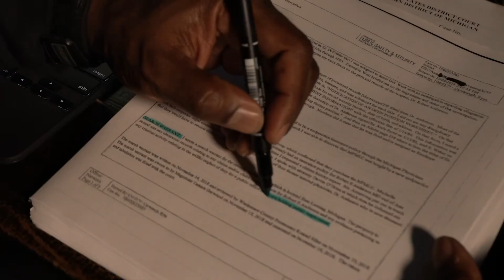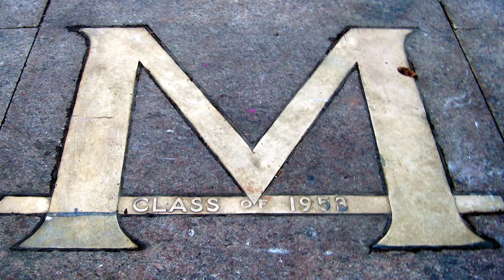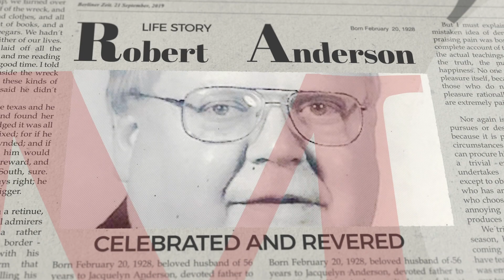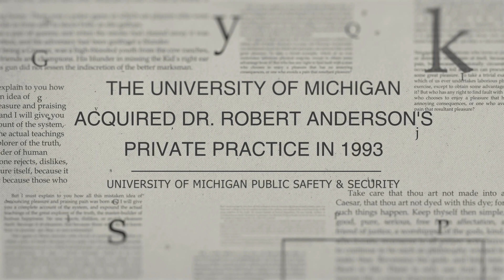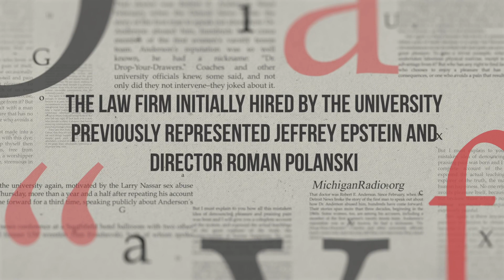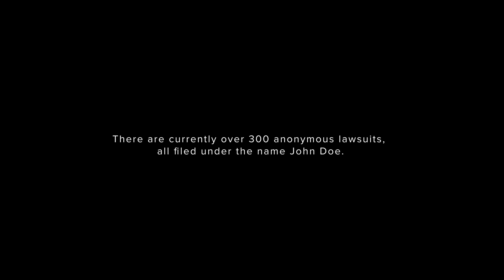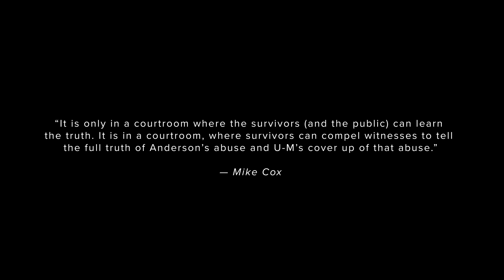Michigan Football Sex Abuse Cover Up - “Ethos of a Michigan Man”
This documentary is a collaboration of intense research and introspective revelation based on my experience at the University of Michigan. The team we put together worked relentlessly to provide both victims and viewers an introduction to a deep dive into the perverse actions by Dr. Anderson and the cover-up by the University. Sadly, there is much more to uncover. We hope that this sparks further investigation and transparency to an atrocity that lasted decades. Thank you for your time and support.